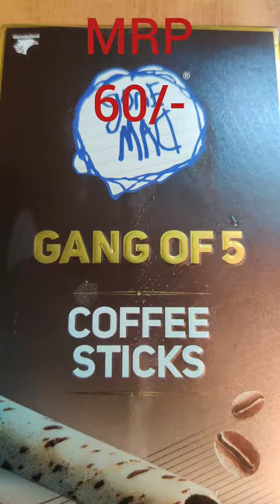Gonemad Coffee Stick Gang of 5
Is Short Video me Maine Gonemad Coffee Stick Ka Review Kiya hai

Regards